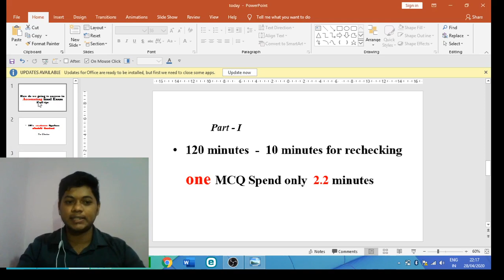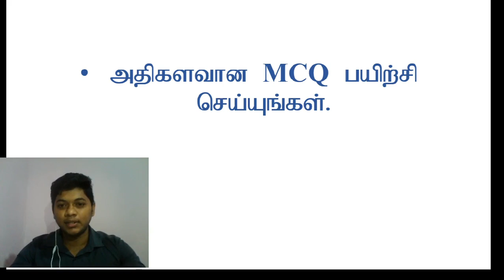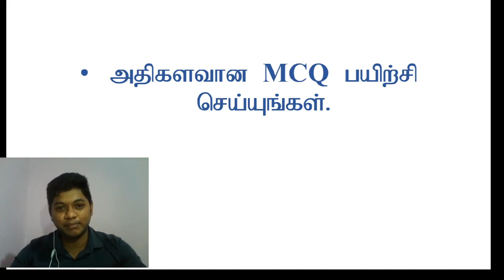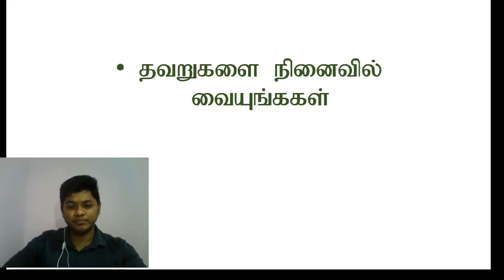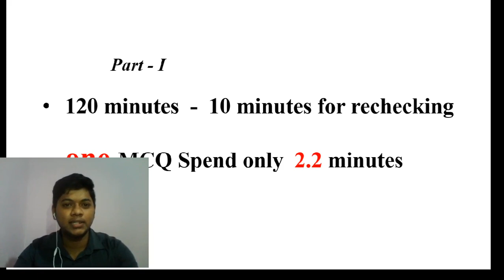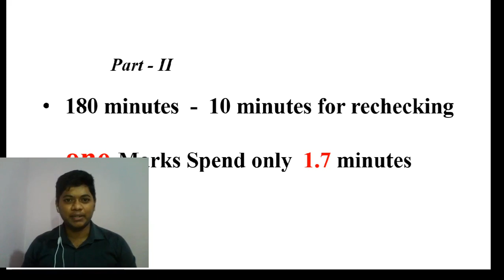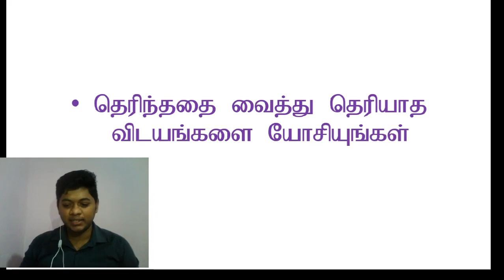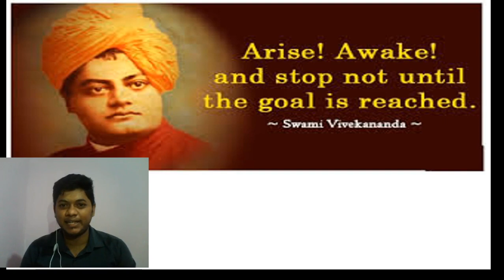Study Tips.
How to do exam well?